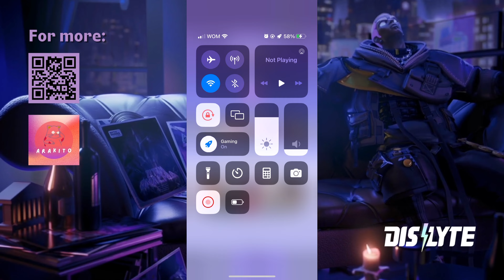Infinity Tower 6* Stars - Floor 3 & 4 (JAN23) | Dislyte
The teams presented here are by all means not the only options to clear this. Let me know what you have and we can figure out what works for you.

Please check the timeline below to skip ahead. If you got any questions, doubts or suggestions please leave me a message on this video and f you like my content like and subscribe it will really help the channel.

TIMELINE
0:00 - 3F 6 stars
1:46 - 4F 6 stars